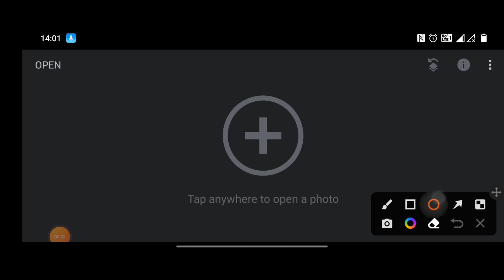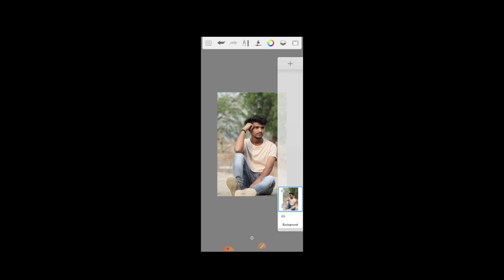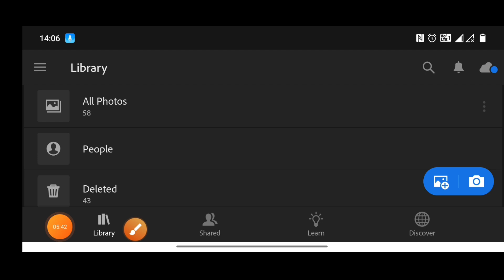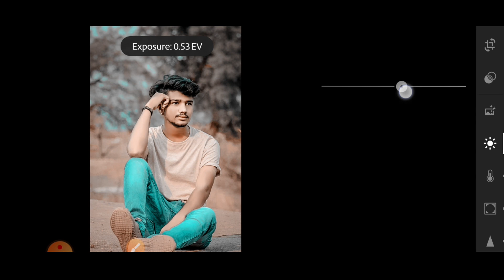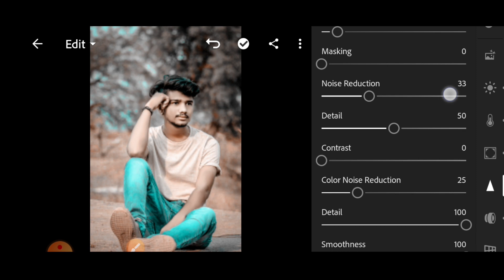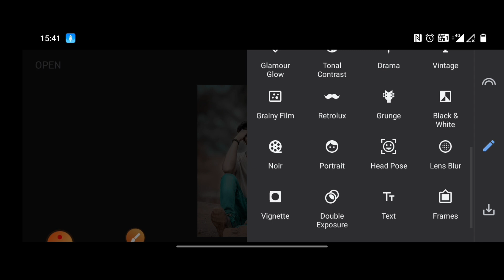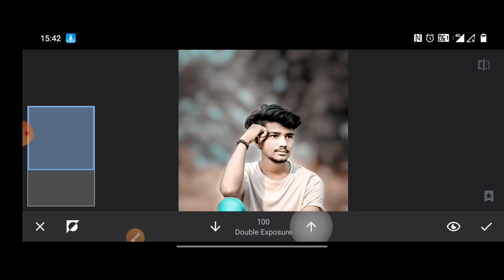Autodesk CB Photo Editing Tutorial | Make Real CB Editing in Autodesk sketch Book new trick 2022